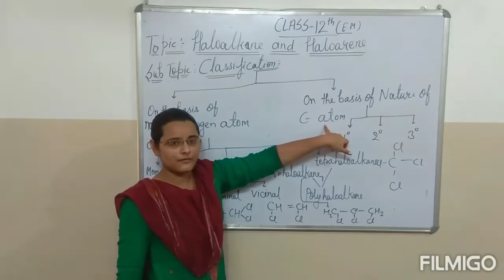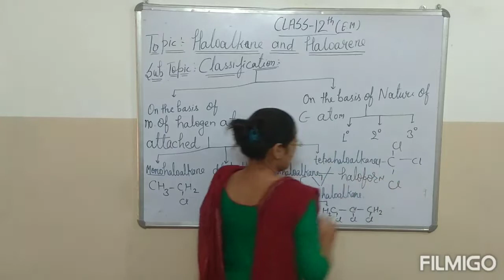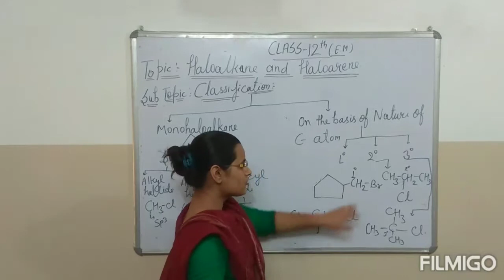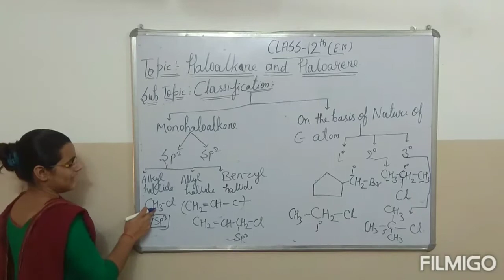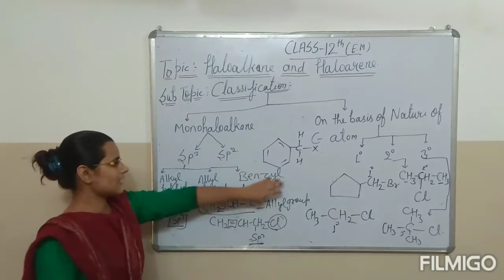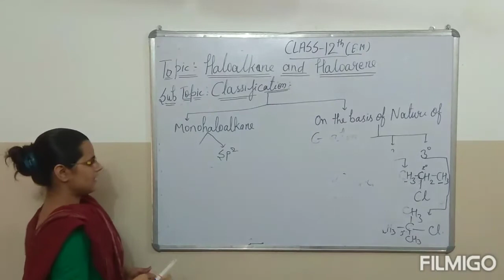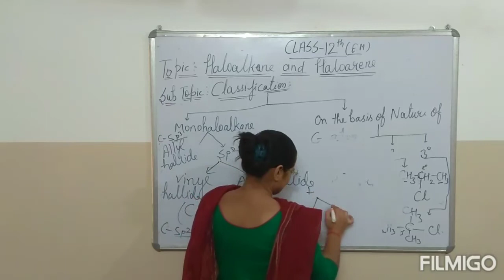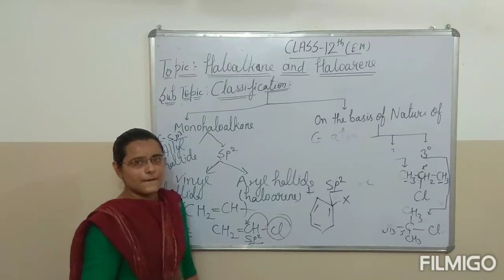HALOALKANE AND HALOARENE (Lecture 2 Chemistry Class 12)